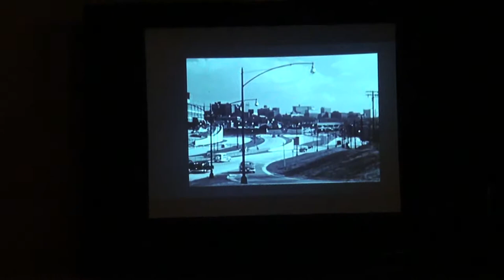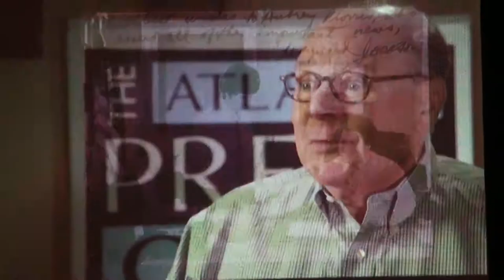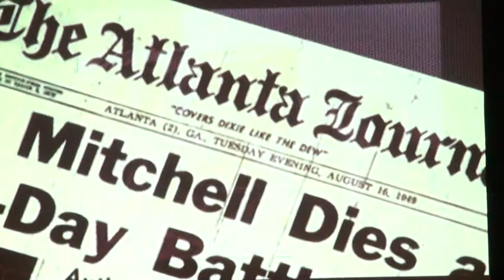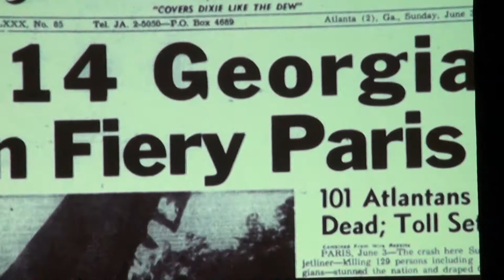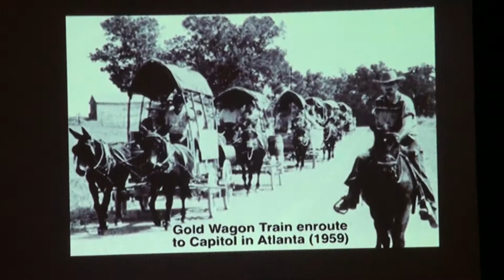Aubrey Morris inducted into The Atlanta Press Club Hall of Fame 10/10/17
Aubrey Morris (1922‒2010) was inducted into The Atlanta Press Club Hall of Fame on Tuesday, October 10, 2017 at the InterContinental Buckhead Hotel in Atlanta, Georgia.

Aubrey Morris, WSB Radio’s first news director, was introduced by WSB Radio host of Atlanta’s Morning News Scott Slade. Morris’ daughter Rhoda Morris Owens and 90-year-old widow Tera Morris accepted the award.

Aubrey Morris, originally from Roswell, Georgia, worked as a contributor for the Atlanta Journal and the Atlanta Constitution as a teenager. He went on to become editor of the Red and Black while earning a degree in journalism from the University of Georgia.

Morris then worked as a police reporter for the Atlanta Journal, covering events such as the 1946 Winecoff Hotel Fire in downtown Atlanta. Morris remained in this role for more than 10 years.

When Elmo Ellis created the first news department at WSB Radio, Morris expressed interest in making a move to the station. The city editor at the Atlanta Journal recommended Morris to Ellis, but cautioned him, “he has a terrible, nasal voice.” Despite the warning, Ellis hired Morris to become WSB Radio’s first news director. Morris would soon become, as Ellis described him, “the best known voice in Georgia broadcasting.”

From 1957 until he retired in 1987, Morris was often the first reporter on the scene of major, breaking news. Morris often interrupted programming with live reports before he even arrived on the scene — his unmatched sources trusted him and called him with details before anyone else could learn them.

Morris died in Milton, Georgia, in 2010 at the age of 88. He guided and molded generations of broadcast journalists, teaching the reporters who worked for him, by example, to uphold the highest standards of journalism. He truly was “the man who brought newspaper to radio in Atlanta.”

Biography from The Atlanta Press Club Hall of Fame 2017 award and program.